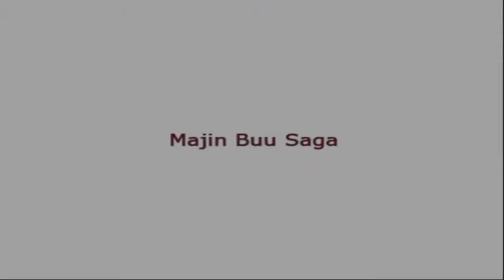Dragon Ball Z Budokai Tenkaichi 3 Part 8